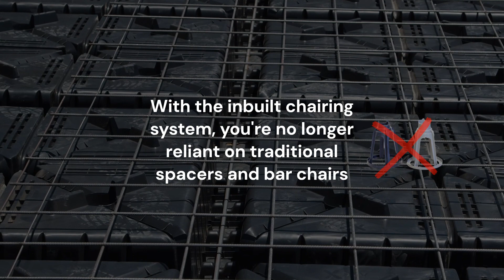LOKPOD™: The Smarter Slab Solution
Build your next residential slab the smart way with LOKPOD™, the innovative, fully integrated reo slab system that simplifies the slab building process and saves you time on site.

LOKPOD™ is a patented void forming system for concrete slab foundations made from 100% recycled plastic.

No re-engineering required when you make the switch from traditional pods to LOKPOD™.